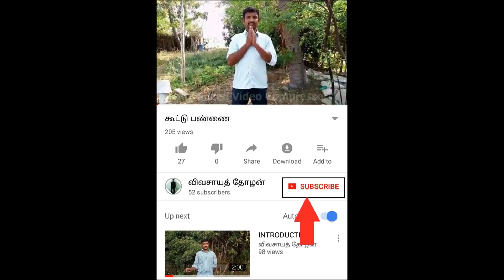அதிகமாக குஞ்சு பொறிக்கும் வழிமுறைகள் Methods of collecting country poultry eggs Episode - 6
அதிகமாக குஞ்சு பொறிக்கும் வழிமுறைகள்